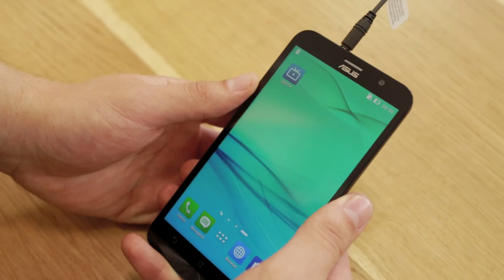Asus Zenfone GO TV, smartphone-ul cu tuner digital incorporat a ajuns la QuickMobile!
Experienta TV digitala la nivel mondial, acum in mainile tale, cu Asus Zenfone Go TV. Bucura-te de posturile locale de televiziune din intreaga lume, oriunde si oricand cu inteligentul Asus, care imbina frumusetea, viziunea moderna, posibilitatea Dual Sim si interfata eleganta usor de folosit, pentru a face din acest smartphone partenerul ideal. Zenfone Go TV are incorporat un chipset Digital TV (DTV), capabil sa redea canalelel tale digitale preferate la o definitie inalta, oriunde te duci. Este foarte simplu de utilizat, doar te conectezi si incepi de vizionezi programul preferat, fara a fi nevoie de o conexiune la internet. Asus Zenfone Go TV capteaza sute de canale care sunt gata pentru vizionat, indiferent in care colt al lumii ajungi. Smartphone-ul Zenfone Go TV este combinatia perfecta intre frumusete, eleganta, putere si rezistenta. Armonia cu care se imbina toate aceste avantaje, fac din acest telefon un smartphone de top, practic si ergonomic. Traieste fiecare clipa alaturi de Asus Zenfone Go TV!